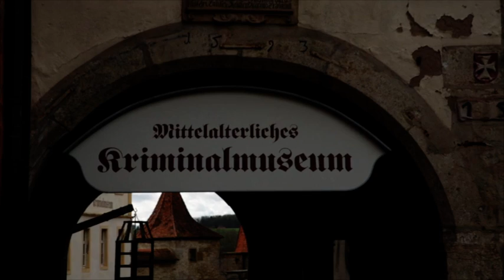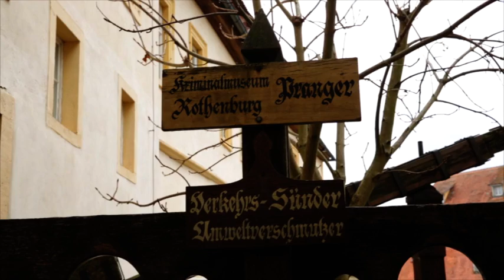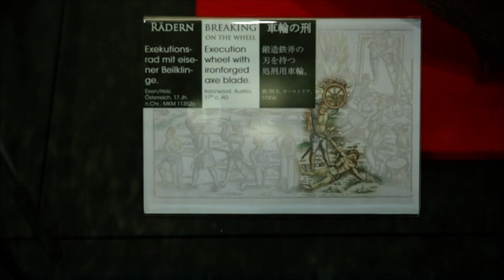Kulturportal - Museum: Die dunkle Seite des Mittelalters - Kriminalmuseum Rothenburg o.d. Tauber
Streckbank, Halsgeige oder Schandmaske – für uns fremde Objekte, früher beliebte Methoden um die Menschen auf ihre Fehler hinzuweisen oder zu bestrafen. Im Mittelalterlichen Kriminalmuseum in Rothenburg ob der Tauber erfahren die Besucher jede Menge neues, beispielsweise aus den Bereichen Folter, Schand-, Ehren-, und Todesstrafen.